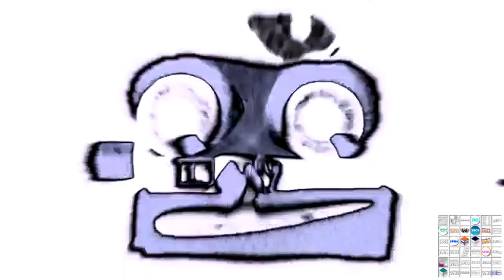[Sparta Remix] Klasky Csupo In Spainium & Arsenic Has A Sparta Remix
Ft. Videoup V7, ShutterTCV1530LightRays, DaVinciDalmatianup V2, Cirnoup V1, FizzyIsabelleFuhrmanLights, Nickel, Phosphorus, Silicon and Videoup V4.3

Percussion: MRSLE382 Overdosed X